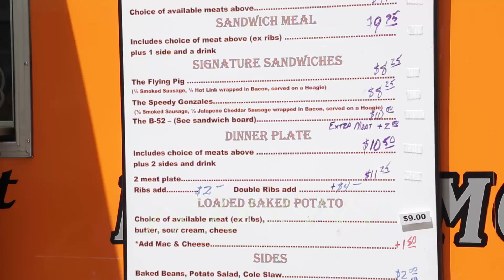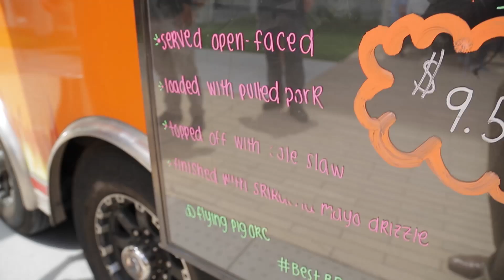Lunchrox, June 29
The Oklahoman's Nathan Poppe and Dave Cathey host the last Lunchrox event of the summer outside The Oklahoman, featuring The Flying Pig BBQ food truck.